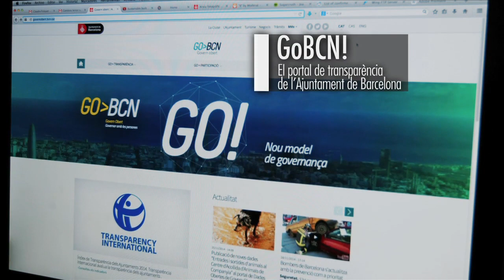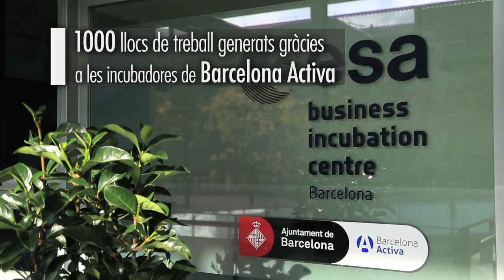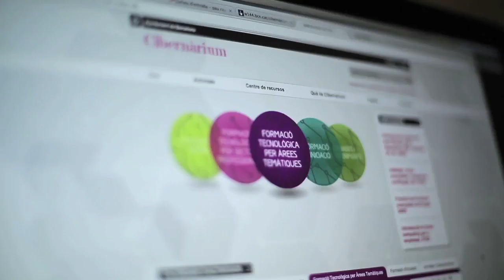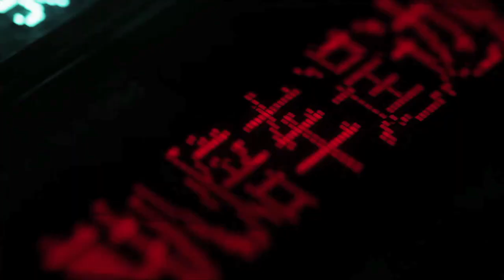Balanç de les polítiques d'economia, empresa i ocupació de l'Ajuntament de Barcelona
El dinamisme empresarial de Barcelona es manté a l’alça, ha explicat Trias, que ha seguit dient que un símbol d’aquest dinamisme és l’Oficina d’Atenció a l’Empresa. “Barcelona és la punta de llança de la sortida de la crisi econòmica, està en situació immillorable i depèn de nosaltres fer un salt endavant”, ha afirmat.